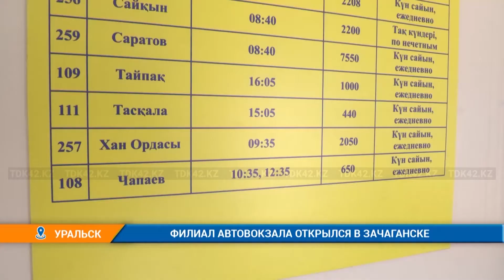ФИЛИАЛ АВТОВОКЗАЛА ОТКРЫЛСЯ В ЗАЧАГАНСКЕ